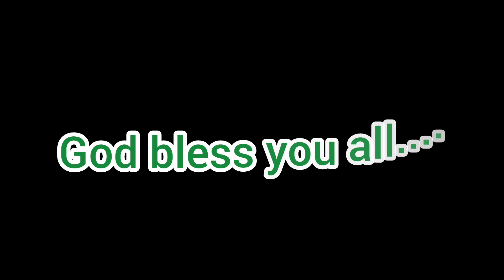Herlene Hipon Budol Appointed to Represent the Philippines as Miss Planet International 2022.